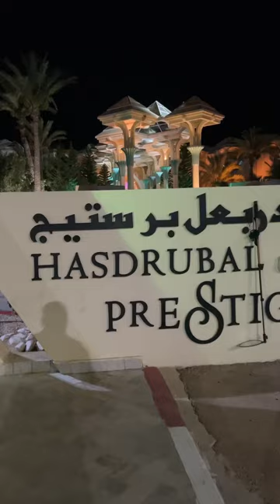Hasdrubal Prestige Djerba - vidéo réalisée par Malek Ben Saïd